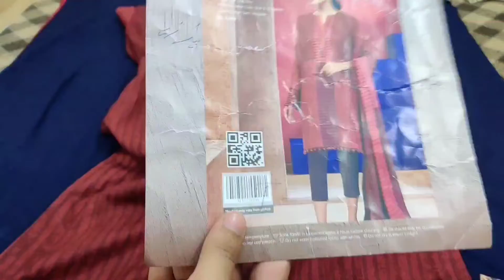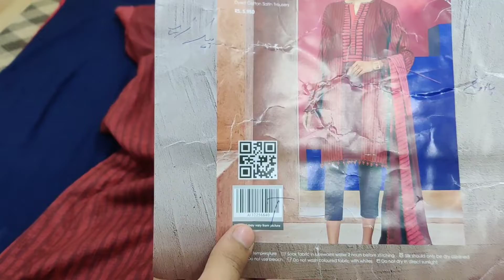Winter Dress Design ideas Sapphire / Alkaram Festive 2022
Beautiful Dress design For Winter or Summer .In this video i show u panel frock by sapphire i used 2 shirt half shirt used with front or bavk half shirt used un trouser to make big flare as ready same as model ..after useing extra fabric the fihnising look is so beautiful.
In this video i will show u Latest Trendy Dress Design ..How to make beautiful dress design with uses laces and cutwork design..

Dress designing 2022|| Stylish dress design ideas || Eid dress design 2022
Sapphire & Sana Safinaz's Dress Designing || stitching ideas
Beautiful formal dress designing ideas/sapphire wedding dress
Dress Designing Ideas For winter Eid 2022❤️J. Sapphire Saya Dress Designin
Sapphire Shopping Haul 2022 - My Dress Designing ideas
Dress Designing Ideas - Sapphire, Limelight, Ethnic & Zellbury
wedding dress stitching ideas /Maria B embroidery dress 2022/Sapphire
How to design winter dress 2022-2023 by sewcue | Sapphire Khaddar
Summer or winter Dress Designing Ideas ~ Simple & Elegant For Summer Wear
Alkaram & limelight Dress Designing || Winter Dress designing 2022 || Stitching ideas
New Edenrobe & Alkaram Dress collection for girls || Spring Summer Stitching ideas 2022
Alkaram Sale & Stitching ❤️ |beautiful dresses| stitching ideas| dress designing|
Alkaram Sale on Winter Collection 2022
Stiching Designing Ideas 2022 || Alkaram,Limelight,Khaadi
Alkaram Inspiring Suits Designs Ideas Collection 2022
Beautiful lawn or winter Dress Designing ideas for Eid | latest fashion 2022
Alkaram branded dress stitching idea
alkaram khadar dress stitching idea
Alkaram Winter Festive Collection 2022
how to design your dress like branded casual and party wears#sardiyon k function k liy nay design
winter dress designing ideas 2022with cutworks and laces
how to design your winter dresses#serdion k kapron k
new neck design 2022 for cool winter dress#kurti
how to design your winter dresses
how to design your dress with non heavy look but sylish and elegent
how to design your winter dress elegant and decent#2022#serdion k nay#mother#design
how to design your winter dress stylish and
stitch and design your dress beautiful by using low price
how to design your winter dresses with decent neckline and style
winter dress designing 2022#latest#velvet#khader#cotton
how to design and Stitch your formal dress elegant and beautiful
dress up with sanook by sumera#make your dress elegant
how to design and stitch your daily wears#casual#winter#dress#zeen#genration
stylish sizzling dresses for winter 2022
latest neck and sleeves design for pakistani dress#galy or bazo k na
Aj ka dress stitch hoy ap ko kasy lagy. ya ap na btana
design your casual wears by using little thing
how to stitch your casual winter dresses#wool#khaddi#velvet#2022
how to design your dress decent and unique
latest dress design for summer and winter
2 Dhamakedar Winter Dress Designing- 2022Latest

Dress Designing Ideas For Summer | Alkaram,Sana Safinaz,Ethnic,Warda collection
alkaram summer collection 2022]]dress design 2021]]lawn dress designing ideas
Comfortable Summer Casual Wear Dress Designing Ideas || Alkaram Lawn Dress New
Dress Designing Ideas For Winter Dresses - Sapphire, Alkaram, Limelight, Khaadi
alkaram studio dress ideas | alkaram studio dress design 2022 | alkaram studio dress
Alkaram Dress Design Ideas 2021|| Sherry Design
alkaram studio spring summer sale 2022 || alkaram unstitch collection bed sheets 50%
Alkaram studio mid summer Cambric Dress | fashionista 2022
Alkaram Studio Summer Collection 2022 New arrivals 2022